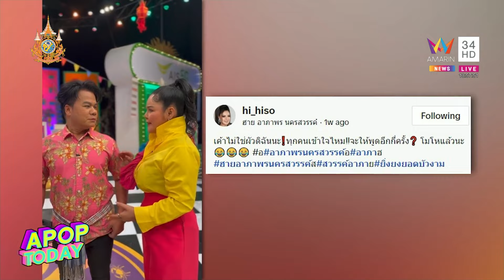“ยิ่งยง ยอดบัวงาม” เคลียร์ปมดราม่า ซุ่มมีลูกกับ “ฮาย อาภาพร“ | Apop Today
เรียกได้ว่าตอบหมดเคลียร์หมดทุกประเด็นที่หลายคนสงสัยว่า “ยิ่งยง ยอดบัวงาม” คบกับ “ฮาย อาภาพร” ซึ่งวันนี้เจ้าตอบมาตอบแล้วว่าไม่ใช่ความจริง แต่วันนี้ไม่ได้มาแค่คนเดียวยังพาครอบครัวอย่าง ภรรยา” ทิพย์ มณฑาทิพย์“ และลูกสาส ” โยโย่ ศิมลมาศ“ มาช่วยยืนยันอีกด้วย